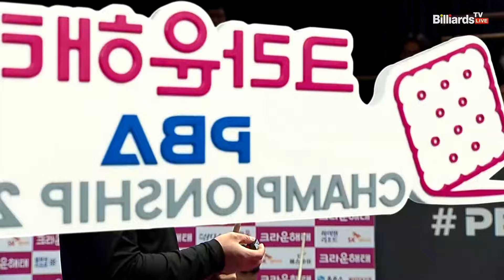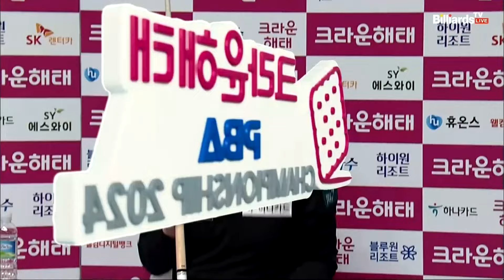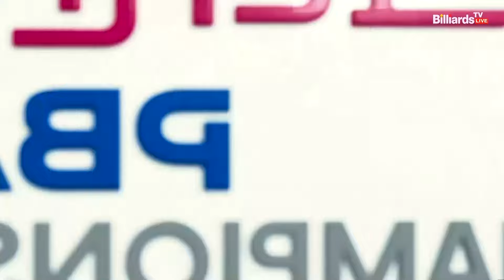[준결승]황형범vs초클루 2세트[크라운해태 PBA챔피언십 2024]